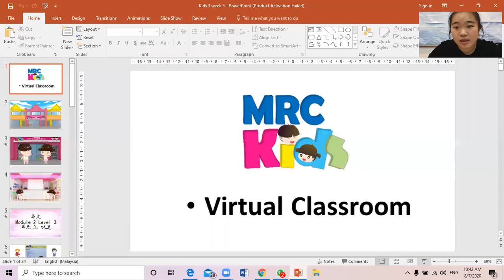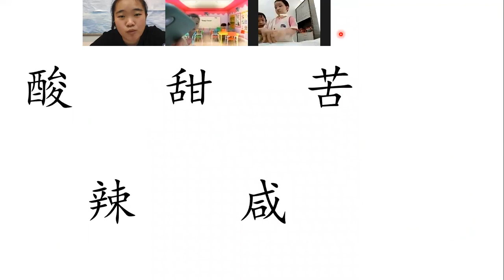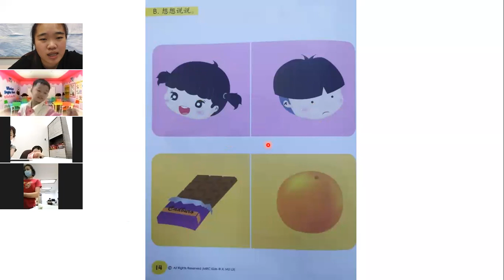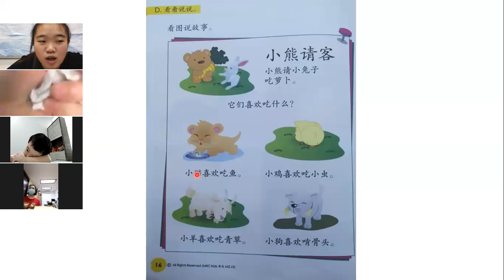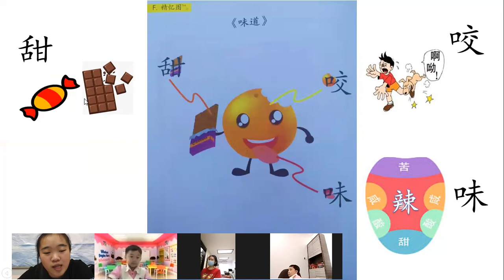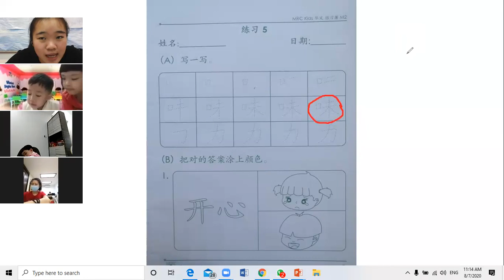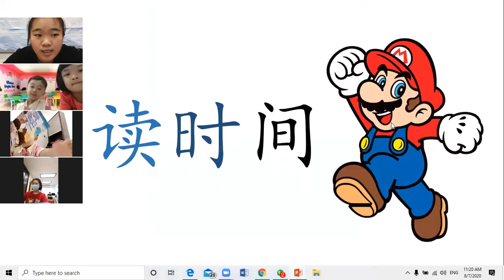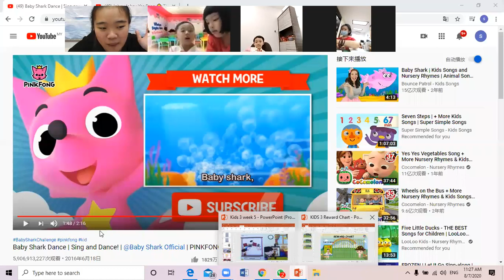KIDS 3 BC SEM 2 WEEK 5 (8/7/20)